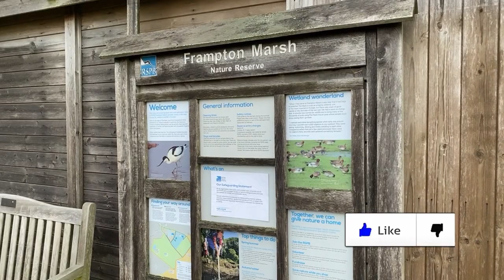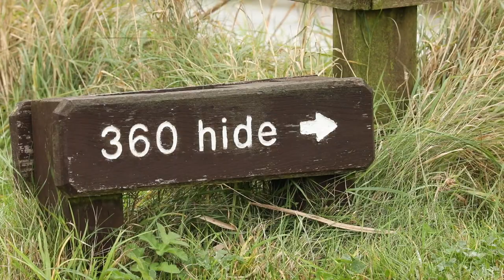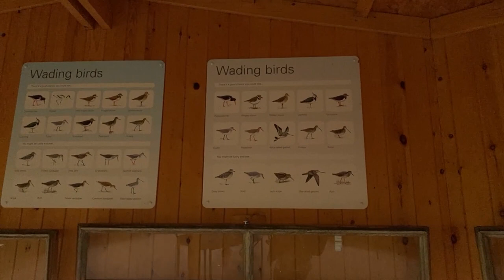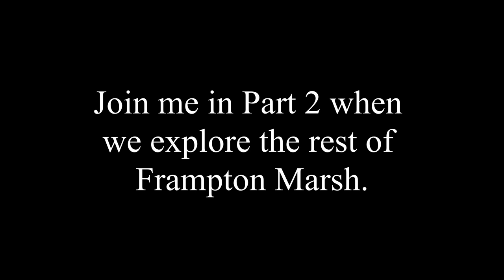FRAMPTON MARSH part 1- UK WILDLIFE and NATURE Photography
This is my first visit to Frampton Marsh RSPB reserve.  I have been told by so many people how good the wildlife photography is at Frampton.

So much going on with a variety of bird life across the Marsh so if you are looking for a place in the UK for Wildlife and Nature photography Frampton Marsh is a great place to go.

My Equipment:
Canon EOS 5D Mark IV Body
Canon EF 100-400 mm f/4.5-5.6 L IS II USM Lens
DJI Osmo Mobile 3 - Combo 3-Axis Gimbal
Apple iPhone 11 Pro Max (Vlogging Camera)
Canon EF Mark III 1.4x Extender
Lowepro Camera Bag
Saramonic Wireless Mic
Reversible Camo Jacket
Artcise Carbon Fiber Tripod/Monopod HS80C
EDUTIGE Dual Microphone ETM-001